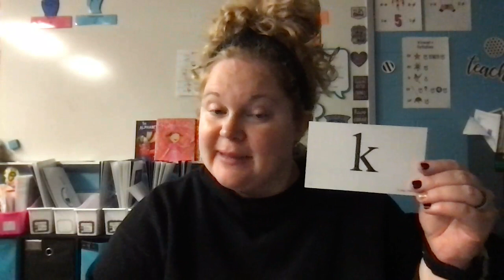Letter K with Mrs.Tanner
Explore the letter K with Mrs.Tanner by finding the phoneme, grapheme, and keyword.